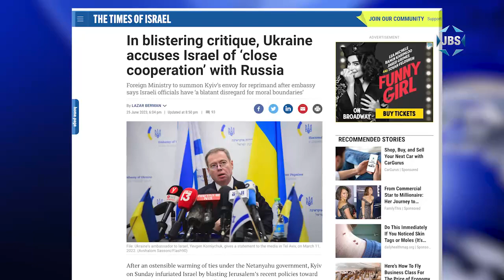ITN: Israel and Ukraine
Between Ukraine's criticism of Israel, and its First Lady visit to the country in early June, what's happening in the relations between both countries? Lazar Berman, Times of Israel Diplomatic Correspondent, discusses the complexities. With Shahar Azani.

JBS is a non-profit, educational Jewish television channel featuring:
*Children's programs
*Israeli Films